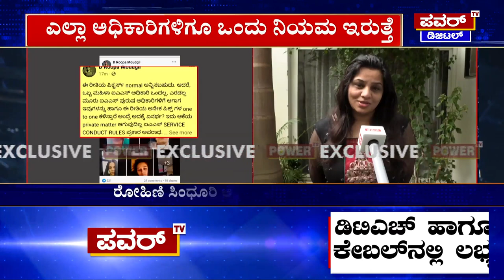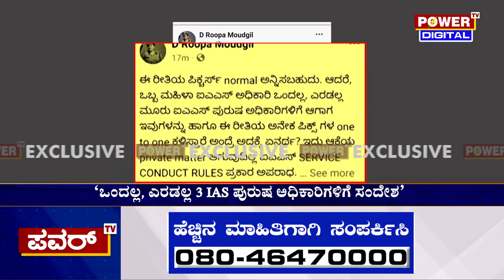D Roopa : IAS ಅಧಿಕಾರಿಗಳಿಗೆ ಖಾಸಗಿ ಫೋಟೋ ಕಳಿಸಿದ್ರು | Rohini Sindhuri | Power TV News